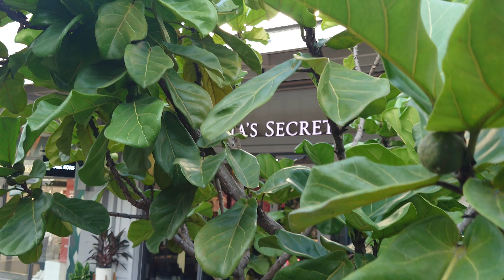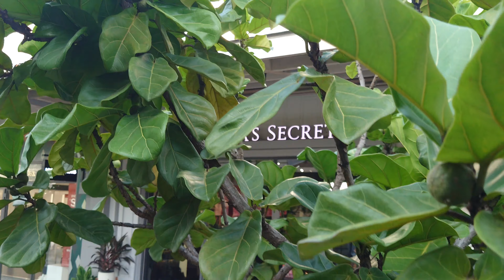ដើមឆ័ត្រអាមេរិក - Fiddle leaf fig tree